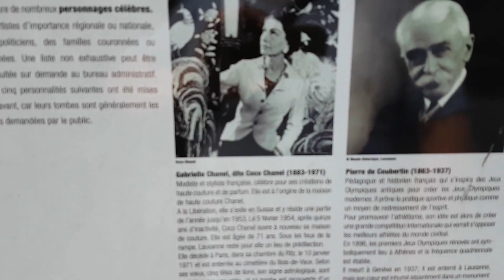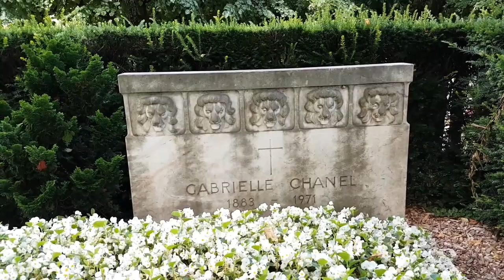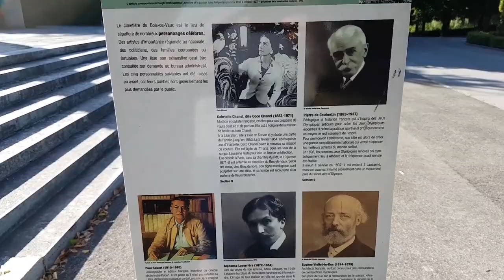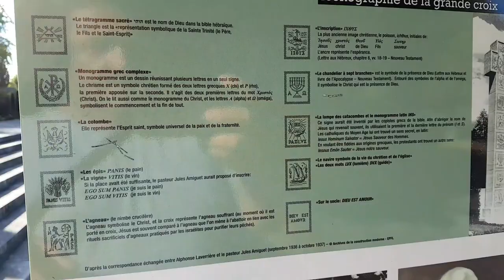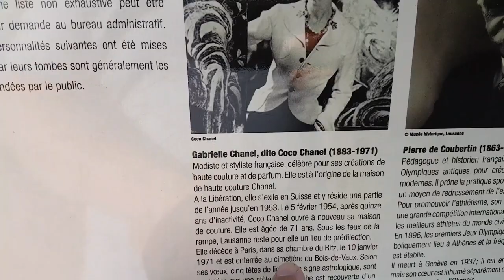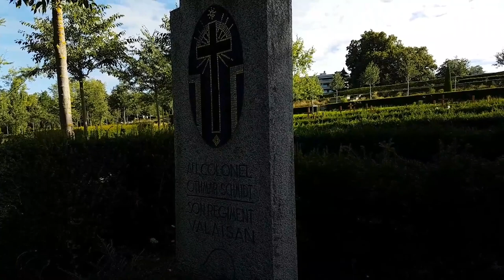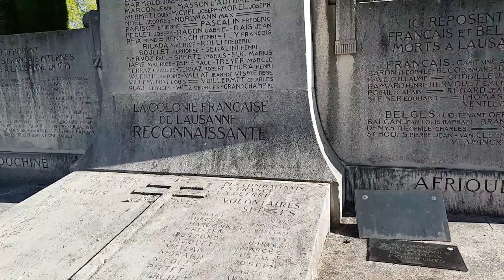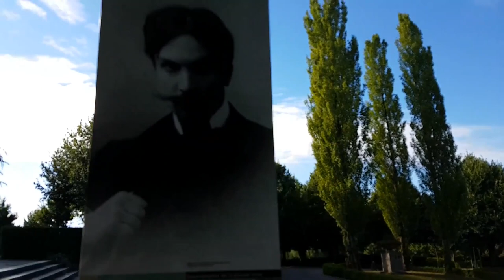COCO CHANNEL.cimetière Bois-de-Vaux de Lausanne Suíça Suíça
Biografia de Coco Chanel e frases famosas da estilista – Série as grandes Estilistas da Moda Européia

Destaque História da Modapor Queila Ferraz

Para comemorar os 130 anos da Chanel segue sua biografia e algumas de suas frases mais célebres – Por Queila Ferraz

Preparamos uma série sobre mulheres que fizeram moda e mudaram a forma de ser mulher na sociedade. Aqui temos como objetivo pensar a moda criada na Europa durante o século XX por mulheres. Elas mudaram a forma de ser mulher na sociedade ocidental.

Não desprezamos a importância da criação japonesa, nem da norte-americana no cenário da moda contemporânea, nossa intenção é apenas mostrar a presença feminina num mundo que é conhecido quase exclusivamente como posse dos grandes costureiros e das Maisons.

Gabrielle Chanel (1883 – 1971)

“Elegância é tudo aquilo que é belo, seja no direito seja no avesso.”

“A natureza lhe dá o rosto que você tem aos 20. A vida lhe desenha o rosto dos 30. Mas, aos 50, é você quem decide o rosto que quer ter.”

Gabrielle Bonheur Chanel nasceu em 1883, completaria em 2013 130 anos. Ela ficou órfã de mãe e foi abandonada pelo pai aos seis anos de idade. Foi para um pensionato da cidade francesa de Auvergne, sendo levada de Saumur, sua cidade natal.

A ligação de Chanel com o mundo da moda começou em 1910, em Deauville, onde passou a trabalhar em uma loja de chapéus. Coco, maneira como era chamada pelos – poucos – amigos, criou os alicerces de uma elegância feminina única, ao longo de uma vida em que o trabalho sempre ocupou o lugar principal.

O estilo do século 20, no que teve de mais funcional, feminino – sem os exageros que o conceito costuma trazer – e no que teve de absolutamente, irremediavelmente elegante, levou a assinatura de Chanel.

Em quatro anos, já era dona de duas lojas do gênero, uma na mesma cidade de Deauville, outra em Paris. Além dos chapéus, as primeiras roupas concebidas por ela começavam a aparecer, desde o início revelando aqueles que seriam os traços marcantes em todas as suas criações: a simplicidade e o conforto. Assim, foram surgindo vestidos chemisiers soltos, amplos cardigãs, peças em jérsei – tecido que até então só era utilizado na confecção de roupas íntimas – e twinsets que o tempo se encarregaria de elevar ao patamar de clássicos.

Peças do guarda roupa masculino e pérolas estavam entre as suas principais marcas

“Há pessoas que têm dinheiro e pessoas que são ricas.”

“Uma mulher precisa de apenas duas coisas na vida: um vestido preto e um homem que a ame”

“Vista-se mal e notarão o vestido. Vista-se bem e notarão a mulher.”

Sem qualquer preconceito, Chanel adotou o suéter masculino usado sobre saias lisas e retas e, em 1920, deu um de seus golpes mais ousados, lançando calças masculinas para mulheres, inspiradas nas calças de boca largas usadas por marinheiros.

Suas inovações, de fato, retocaram toda a silhueta feminina. O novo comprimento de suas saias mostrou os tornozelos das mulheres, cujos pés passaram a contar com sapatos confortáveis de bicos arredondados. Pérolas em especial, e bijuterias em geral, ganharam lugar de destaque entre os acessórios, cachecóis enrolaram-se com classe nos pescoços das mulheres e seu corte de cabelo tornou-se simétrico, reto, mostrando a nuca – o eterno corte Chanel.

Também eternos tornaram-se o “pretinho”- vestido reto, simples, num bom tecido de cor preta que, como ensinou Chanel, é a elegância em qualquer situação – e seu Chanel nº 5, até hoje o perfume mais vendido em todo o mundo. E ninguém pode se esquecer das práticas bolsas a tiracolo, pura inspiração Chanel, ainda mais nos modelos em matelassê, com correntes douradas.

“Sou contra a moda que não dure. É o meu lado masculino. Não consigo imaginar que se jogue uma roupa fora, só porque é primavera.”

“Para ser insubstituível, deve-se sempre ser diferente.”

A mulher que incansavelmente criava estilo e elegância para outras mulheres era, antes de tudo, uma perfeccionista. Falando muito, com uma tesoura nas mãos, era capaz de passar até dez horas seguidas em busca do exato efeito de um modelo – e era capaz de recomeçá-lo tantas vezes quantas fossem necessárias, até atingir o ponto que considerava ideal.

Ela era a própria figura da garçonne – mulher magra, de cabelos curtos lembrando os de um menino – e seu sucesso decolou definitivamente ao longo da década de 20. Em 1929, Chanel criava em Paris uma butique especial para a venda de seus acessórios. Um ano depois ia para os Estados Unidos, onde desenhou roupas para diversos filmes da United Artists. De volta à França, dedicou-se basicamente à sua confecção, até 1939.

Com o início da 2ª Guerra Mundial, porém, Chanel decidiu fechar seu salão parisiense, que só seria reaberto em 1954. Ela estava então, com 71 anos e seu prestígio permaneceu intocado. Suas criações continuavam a ser uma direção segura para a elegância da melhor qualidade. Dando ênfase à criação de acessórios, visualizando o futuro de sua linha de perfumes e cosméticos,